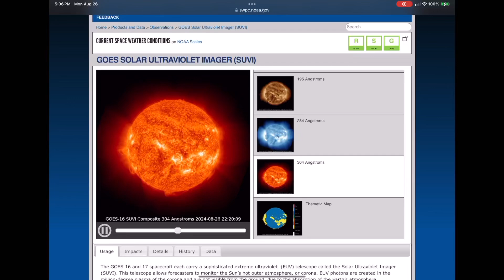240826 Solar flaring - shotgun fashion @ 22:44 UTC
I’ve yet to see this type of CME - like a shotgun blast and so I researched what I could to timestamp the event.